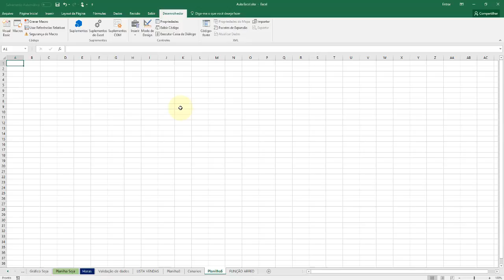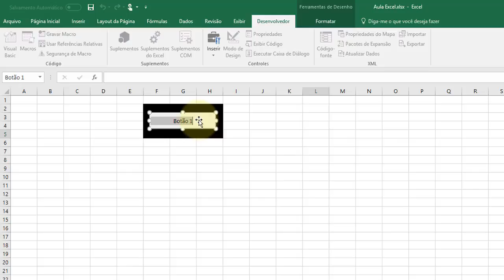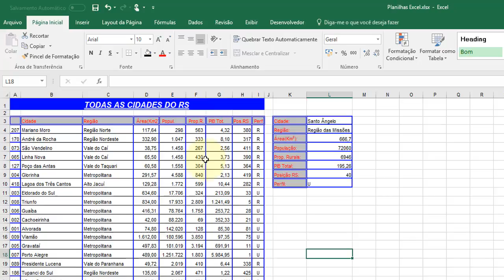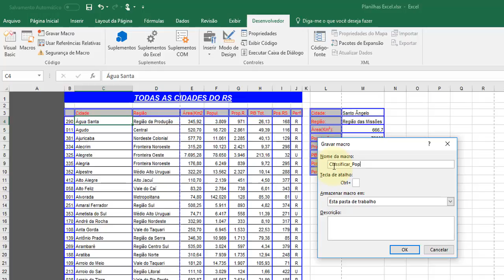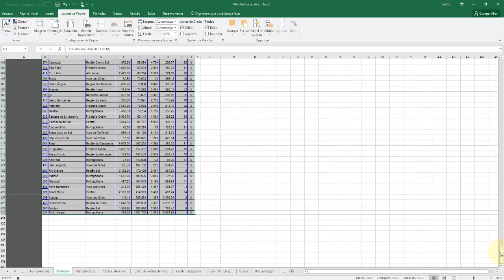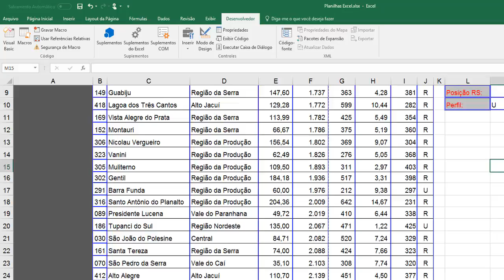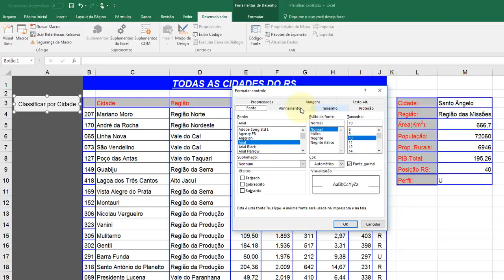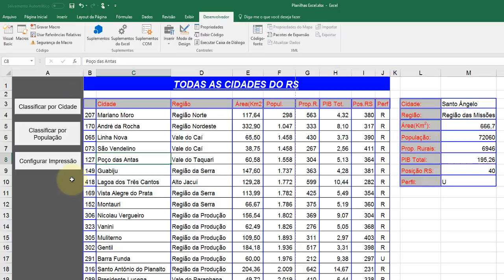Excel Avançado aula 43 Macros e linguagem VBA Aula 04 Executando Macros por botões